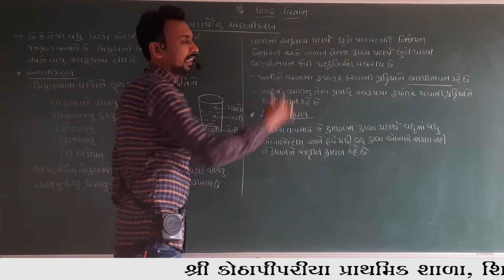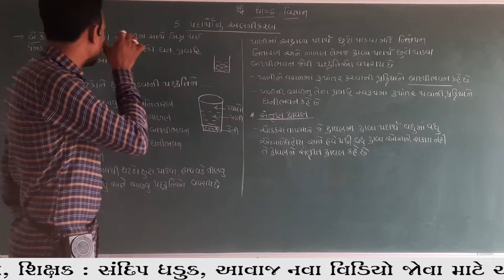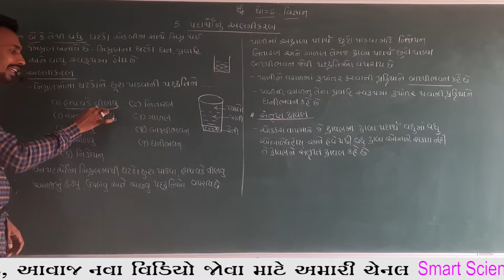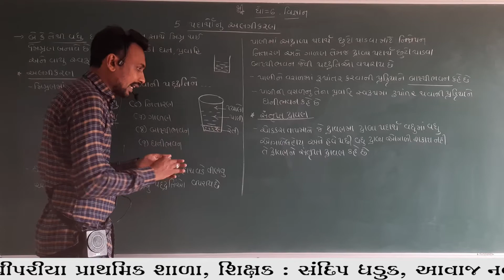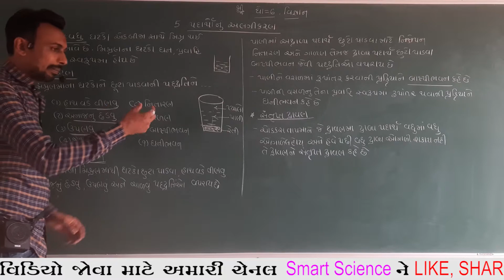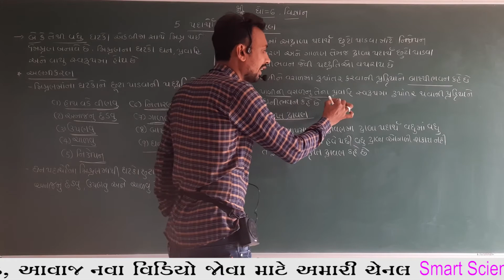ધો-6 વિજ્ઞાન,પાઠ 5 - પદાર્થોનુ અલગીકરણ P-1|| By Sandipsir Dhaduk || શ્રી કોઠાપીપરીયા પ્રાથમિક શાળા